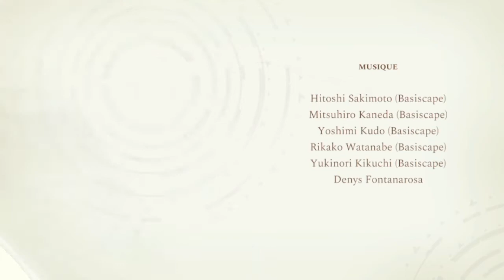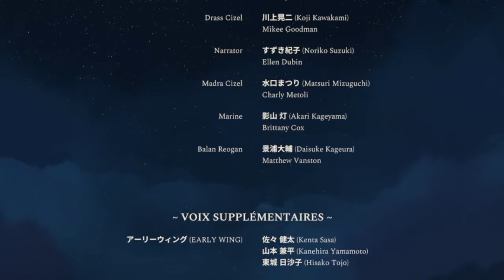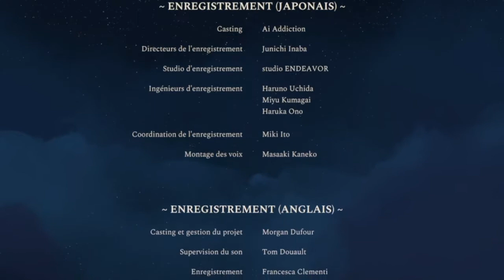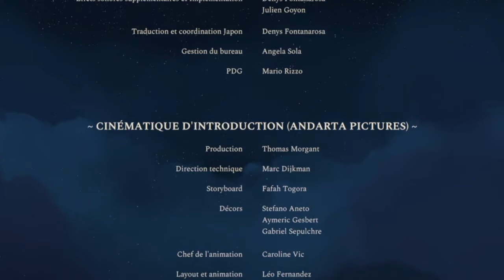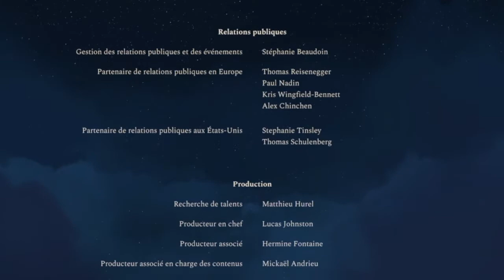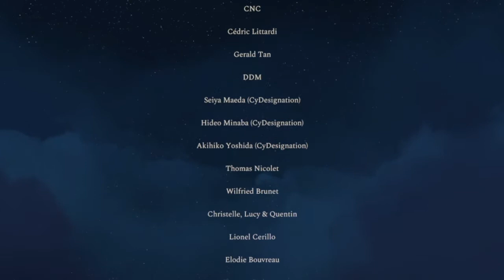Astria Ascending Let's play FR - épisode Final - Le monde d'après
Bonjour tout le monde, on se retrouve pour le dernier épisode de Astria Ascending en Let's play FR. Dans cet épisode on va affronter le chaos